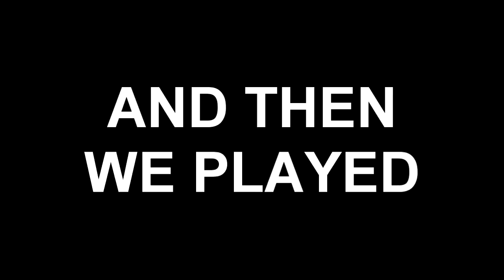03.03.18 Future Matt - Cold Fingers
Future Matt cringes at his inability to sing and also gets cold playing guitar during a marathon.

Past Matt Future Matt is a project originally conceived by Christopher Bingham, who filmed a video every other day of his life for a year and then uploaded them exactly a year later on his channel bingradio. He then filled in the days he missed with videos filmed in the present day, resulting in a conversation between his past and present self. I'm basically doing that and putting my own name in the title. It should be interesting to see how this all goes.

My twitter I guess?